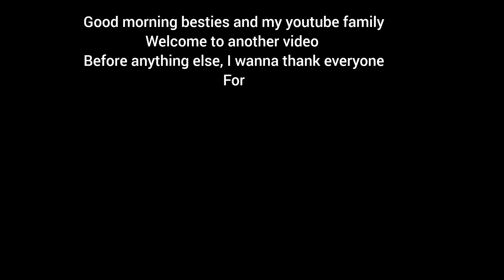PERFECT HOMEMADE DONUTS RECIPE